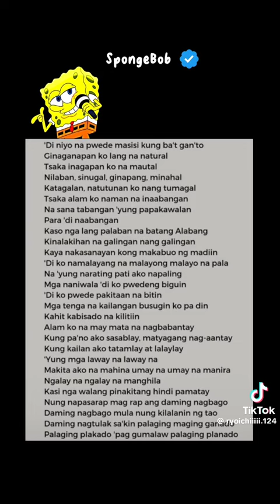Rapstar Spongebob Lyrics